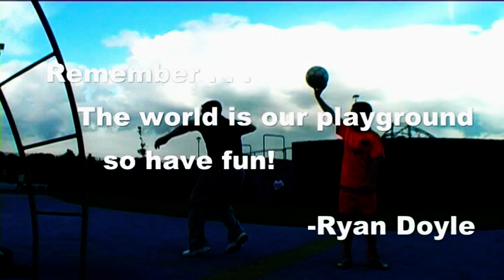Ryan Doyle - Crazy Park Day (High Quality)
ryan doyles crazy park day in high quality, combination of martial arts tricking parkour and freerunning
airnorn entertainemnt